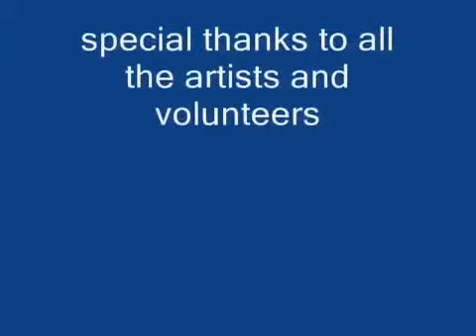C O D E @ EarthDance Athens 2008 festival beach 13 14 September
8thdayout